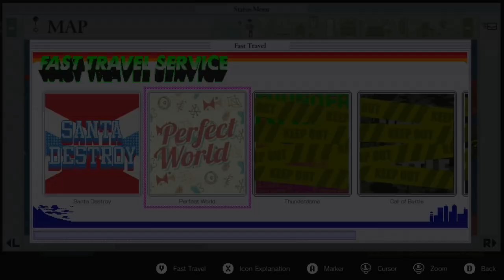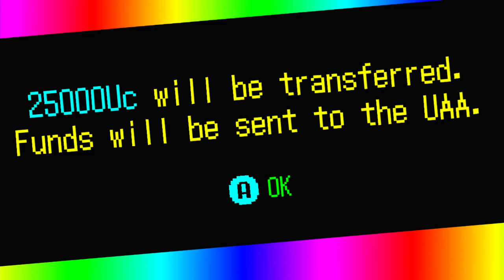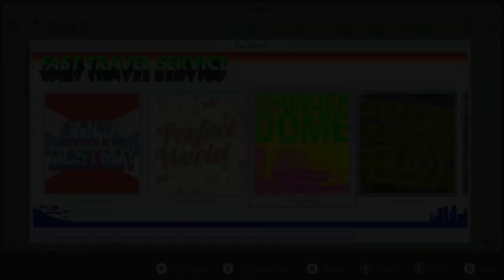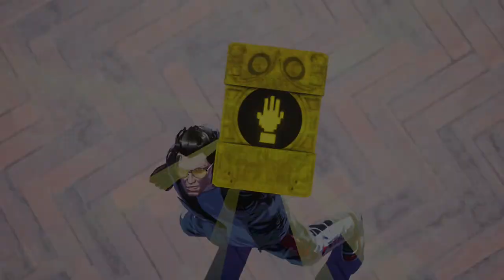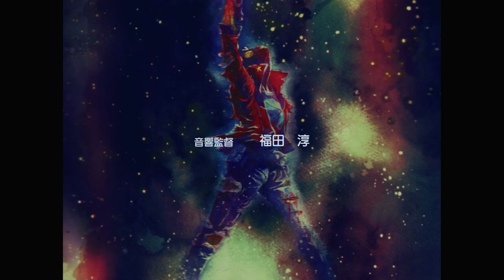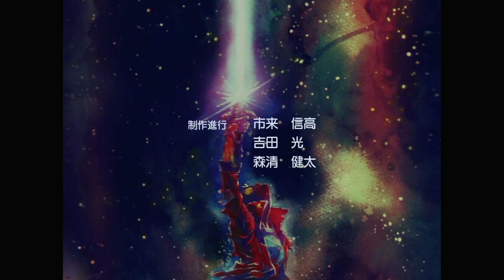NO MORE HEROES 3 - SWITCH Walkthrough - PART 3 - BLACKNIGHT DIRECTION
NO MORE HEROES 3 Gameplay Walkthrough Part 3 includes the missions and targets...

Designated Matches
Blacknight Direction - 8th

This no commentary HD walkthrough for NO MORE HEROES 3 available on PC PlayStation 5 Xbox Series X|S will include the Full Game Main Campaign Story Missions Side Missions Collectibles Cutscenes Gameplay and Ending.